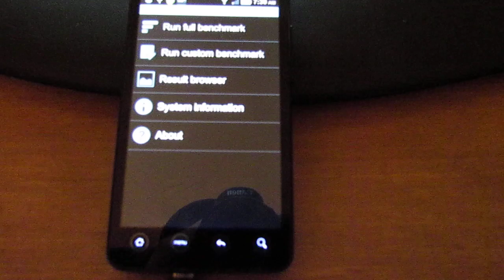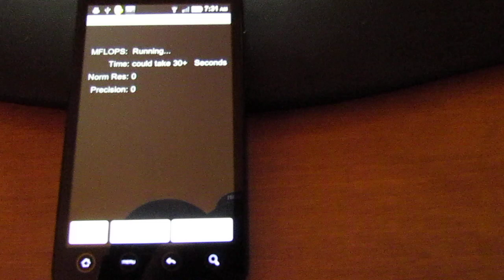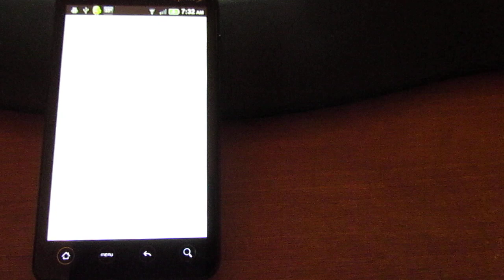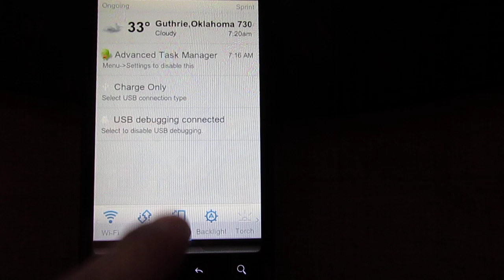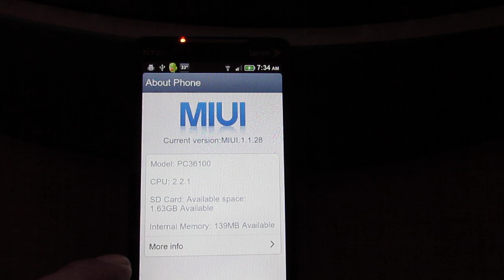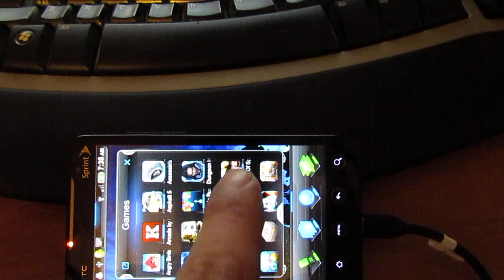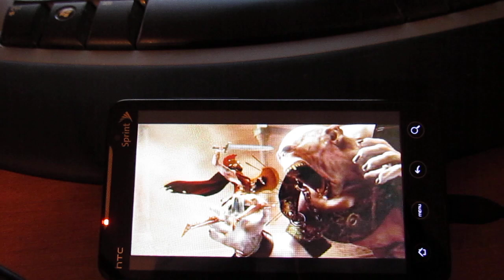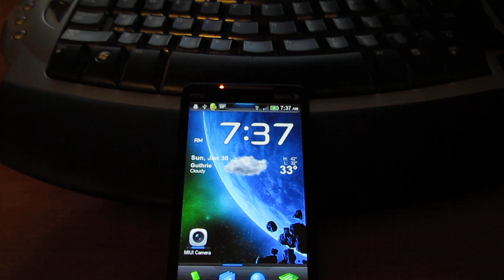HTC EVO 4G ALTERNATIVE MIUI ROM 01-29-11 NEWEST UPDATE VERY FAST!! BENCHMARKS!!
This is the latest release as of 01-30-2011 for MIUI ROM. This is the alternative version, which gets very impressive quadrant, and linpack scores. This will be a quick demo / walkthrough with benchmarks. I got on FC on this ROM after exiting a game. Otherwise it has been perfect! Here is the XDA link with downloads, and instructions!